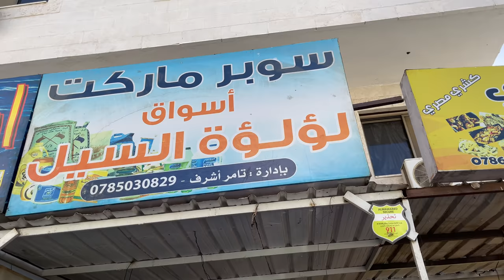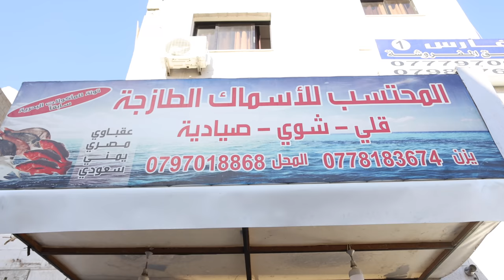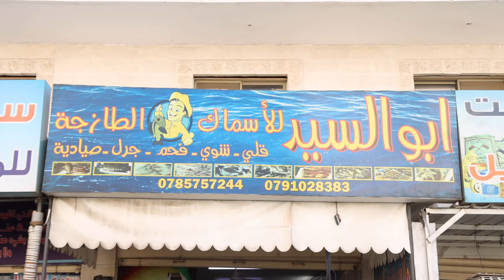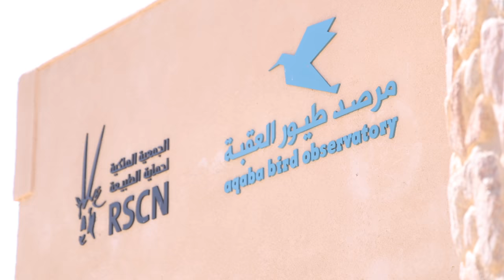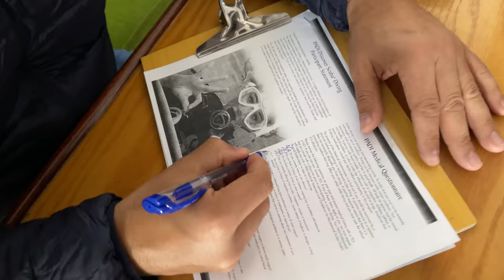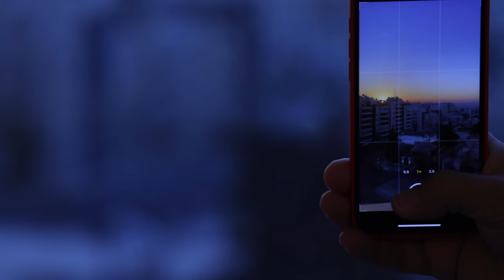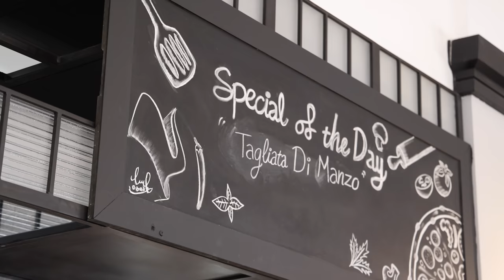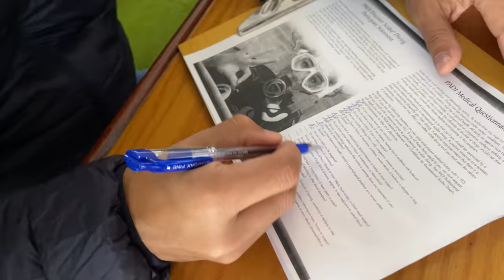"Mission Nature Jordan"; The Movie, Day 7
استكشاف الطرق الأقل ازدحامًا ، السياحة الغذائية الزراعية ... "مهمة الطبيعة في الأردن" ؛ الفيلم ، اليوم السابع
MISSION NATURE, Jordan 2021:
Places Visited on google maps

MissionNature is on!!! Spending a week in Jordan with my friend Marc Beyrouthy. On a journey to unveil the hidden secrets gems of Jordan’s biodiversity... we will be cooking, eating, tasting, meeting great heroes, and sharing with you valuable discoveries. Let the adventure begin...

Jordan, an Arab nation on the east bank of the Jordan River, is defined by ancient monuments, nature reserves and seaside resorts. It’s home to the famed archaeological site of Petra, the Nabatean capital dating to around 300 B.C. Set in a narrow valley with tombs, temples and monuments carved into the surrounding pink sandstone cliffs, Petra earns its nickname, the "Rose City."

Rare and endemic plant and animals are endangered. Despite its relatively small size, Jordan is highly rich in biodiversity. The country is divided into four different bio-geographical zones – the Mediterranean, Irano -Turanian, saharo-Arabian and Sudania

Although Jordan is a small country of around 90,000 km2, it has a great variety of wildlife.
This is attributed to several factors including its geographical location at the junction of three continents, Asia, Africa and Europe, as well as its diverse landscape, weather conditions, and geological structure.
Jordan is divided into four different bio-geographical zones; the Mediterranean, Irano-Turanian, Saharo-Arabian and Sudanian or Tropical penetration. Within these diverse zones, there are 13 different vegetation types each representing different elements of flora and fauna (Al- Eisawi, 1996).

Much of the country's diversity is due to the formation of the Great Rift Valley.
The titanic forces that created the Rift Valley produced the high Western Mountains.

The altitude ranges from around 400m below sea level by the shores of the Dead Sea up to 1854m at the edge of the Southern Heights.

Apart from the rift valley, Jordan is mainly desert composed of either basalt or Hammada; a striking ecologically-rich ecosystem that is unique to Jordan and Syria.
Furthermore, Jordan has some highly specialized habitats, the most noteworthy being the Dead Sea, in which surrounding communities are considered to be of global importance.
Despite its rich biodiversity elements, Jordan's nature is facing many threats as reflected by the national and global status of many species and their habitats.
Efforts are needed on the national level in order to help in reviving the populations of threatened species
WHO IS MARC BEYROUTHY:
Agricultural Engineer with 2 PhDs.
Formal Advisor to the Minister of Environment in Lebanon, he participated in developing several policy documents and in many high-level meetings. Lecturer - Associate Professor - at the Faculty of Agricultural and Food Sciences - Holy Spirit University of Kaslik (USEK) where he occupied several positions: head of Agricultural Sciences Department, Assistant Dean for research and projects, Lab supervisor and  Coordinator at the Analysis service. At USEK he is also co-founder of the USEK green committee executing many projects as USEK 0 Waste campus, elected number one green university in Lebanon by green metrics.
Marc created Nature by Marc Beyrouthy (NATURE) an all-in-one Eco-friendly leading provider of sustainable products and services meeting high ethical standards in all areas related to biodiversity, agriculture ecology and the environment. Its mission is to educate and inspire people to become personally involved and passionately committed to changing the world through products with purpose.